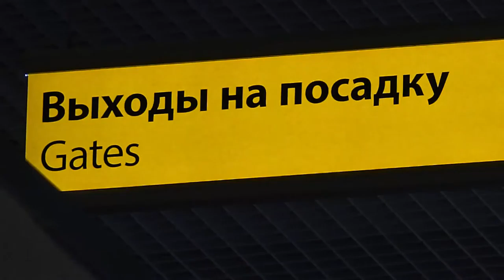Sinfonietta Cracovia – China Tour 2015/16 (video report – episode 1)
Sinfonietta Cracovia – Trasa koncertowa w Chinach (reportaż – odcinek 1)